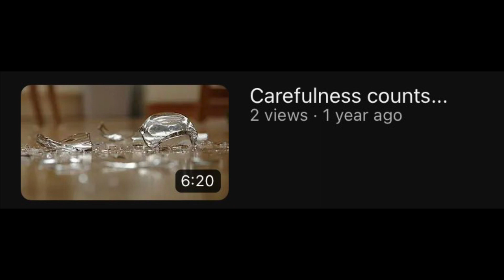How cultivating the habit of ‘carefulness’ makes you richer..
Carefulness triply matters.